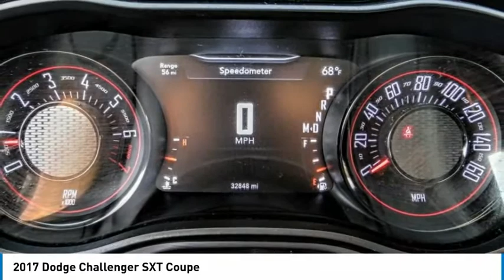2017 Dodge Challenger MONTEREY PARK ROSEMEAD EL MONTE MONTEBELLO LOS ANGELES C87611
2017 Dodge Challenger SXT Coupe

1100 W Main St.

BRAVO CHRYSLER DODGE JEEP RAM OF ALHAMBRA, PROUDLY SERVING LOS ANGELES, SAN GABRIEL VALLEY, MONTEREY PARK, EL MONTE, AND SURROUNDING CALIFORNIA LOCATIONS. THIS 2017 Dodge CHALLENGER IS EQUIPPED WITH A , TRANSMISSION, AND RECEIVES AN ESTIMATED 19 City/30 Hwy MPG. CONTACT BRAVO CHRYSLER DODGE JEEP RAM OF ALHAMBRA TO SCHEDULE A TEST DRIVE AND TAKE THIS 2017 Dodge CHALLENGER HOME TODAY, OR VISIT OUR SHOWROOM CONVENIENTLY LOCATED AT 1100 W. MAIN STREET ALHAMBRA, CA 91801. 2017 Dodge CHALLENGER SXT Coupe Stock #: C87611 | VIN: 2C3CDZAG6HH665675 | 2017 Dodge Challenger SXT Coupe Bravo Chrysler Dodge Jeep Ram